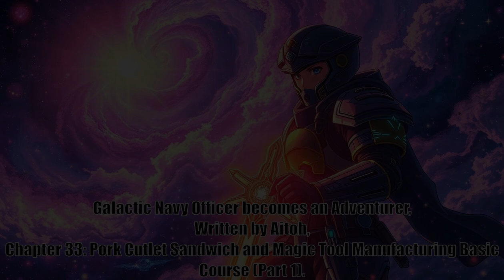Galactic Navy Officer becomes an Adventurer, part 62